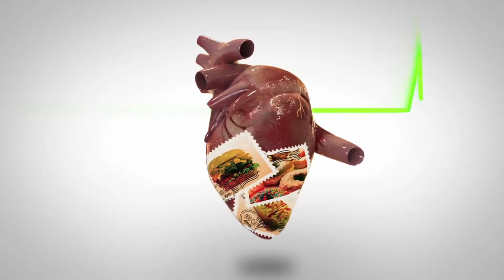ComeSano: Tu corazón en viaje sin retorno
El Gobierno Bolivariano del Táchira se suma a la Cayapa nacional AgarraDatoComeSano, para incentivar el cambio de los hábitos alimentarios de la población venezolana.